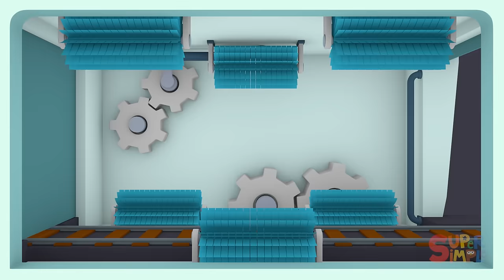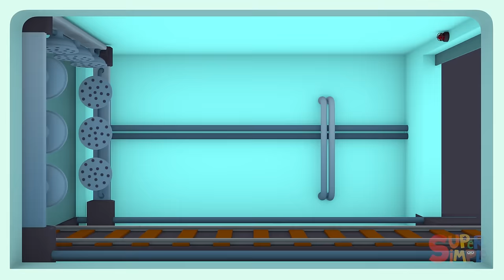A Train goes to the Car Wash! | Carl's Car Wash | Cartoon for Kids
Can a train go through a car wash?
There’s nothing like the smell of pine trees, but when Trey’s train is covered in pine cones that make him sneeze, he changes tracks and chugga-choo-choos over to Carl’s Car Wash! With a quick mess assessment, Carl’s suds-sational car wash is ready to give Trey’s railed vehicle a good scrub-a-dub!